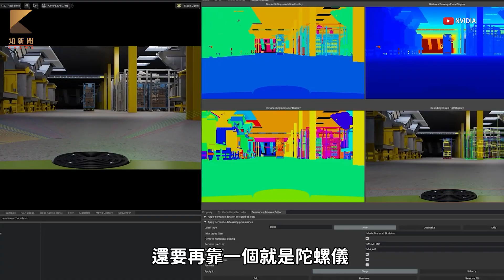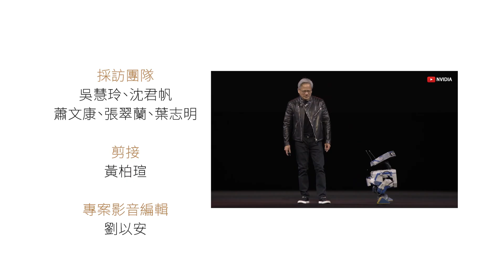一探最強雙足機器人！Figure AI 獨角獸基地內幕曝光 ( CC Subtitles )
【記者蕭文康、張翠蘭、沈君帆、葉志明、吳慧玲／矽谷採訪報導】
「The time has come for Robots（屬於機器人的時代來臨了）」──這是輝達執行長黃仁勳在今年GTC大會對機器人AI的預示，未來5年將無所不在。在CES也展出多家業者研發生產的人形機器人，其中站C位備受矚目的是來自矽谷新創Figure AI的第二代雙足機器人Figure 02。

看好人形機器人發展潛力，中租企業總裁辜仲立近期率團前往矽谷，尋找潛在的AI投資機會，親訪這家估值高達38億美元（約新台幣1235億元）的AI獨角獸。他親眼看到Figure 02現場演練直呼：「太心動了！他們垂直整合、一條龍研發到產製的模式非常完整，能獲得市場與投資者肯定，是有道理的。」

目前Figure AI的機器人已被BMW工廠及Google物流部門採用，未來3至5年內預計進軍家庭市場，成為人類生活中的智能助手。

👍【輝達總部獨家直擊】⤵️
▶️直擊輝達總部1｜辜仲立跨界對話黃仁勳　10國資本19兆資金關注AI
▶️黃仁勳曝AI秘技　找豬排靠「深度研究」秒變專家
▶️輝達總部開箱星艦基地！靠超級電腦體現「黃仁勳靈魂」
▶️輝達千萬工程師日常　黃仁勳揭祕：一周2天人最爆
✅一刀未剪｜輝達CEO黃仁勳：下一代用電腦不打字　11分鐘金句

👍【矽谷新創系列】⤵️
➡️辜仲立親訪矽谷Figure AI　見地表最強機器人直呼「太心動了」
➡️辜仲立對話未來獨角獸NITRA　解密「AI代理」一鍵搶醫療商機
➡️辜仲立矽谷直擊｜哈佛高材生新創特斯拉訂閱保固　日付百元挑戰獨角獸